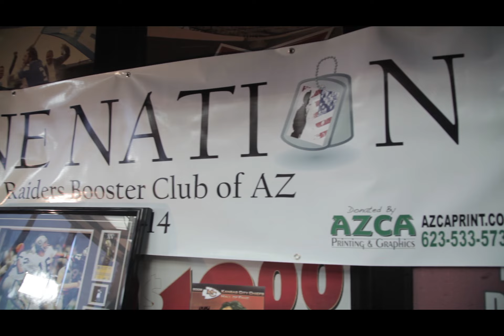Nick Lowery Raiders Veterans Booster Club